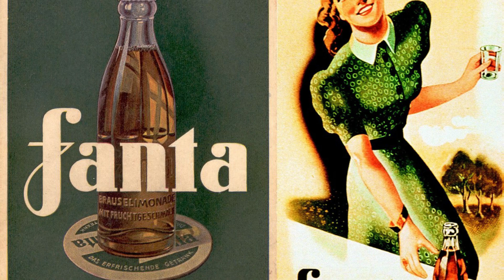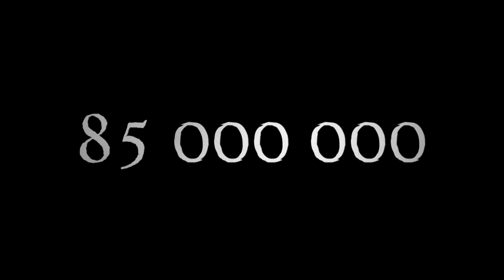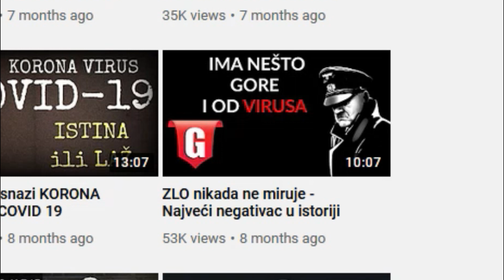ZLO - Manje poznate činjenice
Zanimljive istoriske činjenice

Najbolji način da pomognete kanalu Gilgameš je da podelite neki od videa na društvenoj mreži koju koristite. To bi nam bilo zaista od koristi. Hvala!